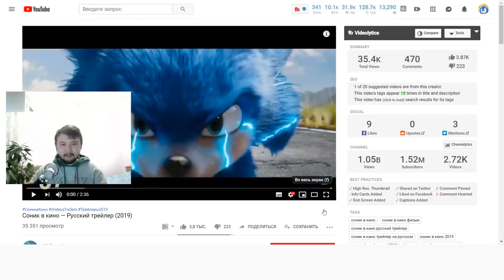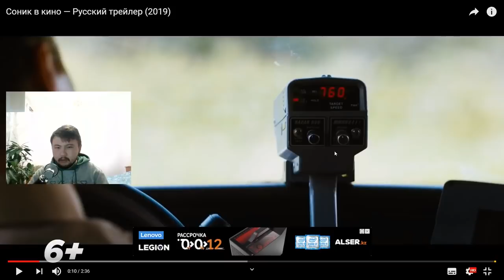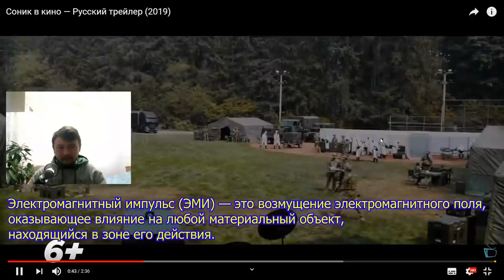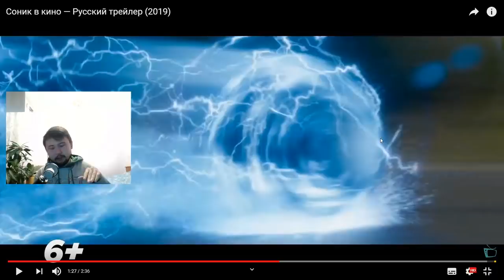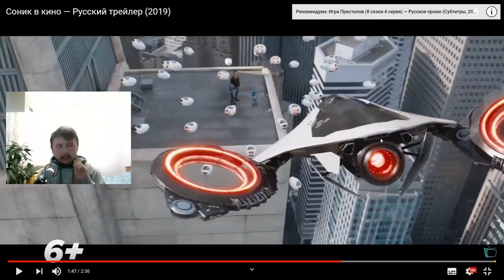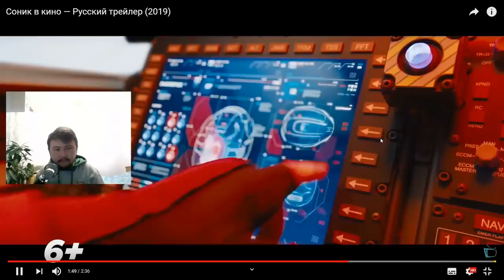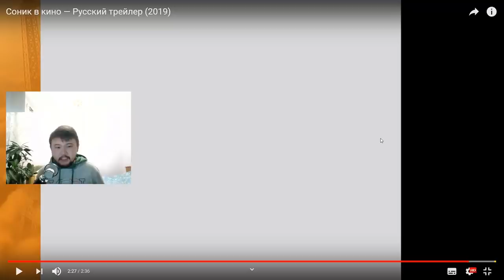Sonic The Hedgehog Movie (2019) // Соник в кино // Реакция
Где найти классный контент по Сонику и не только? Залетайте в мой уютный телеграм канала — соникфаны уже вас ждут.